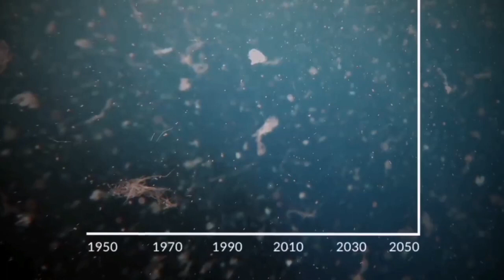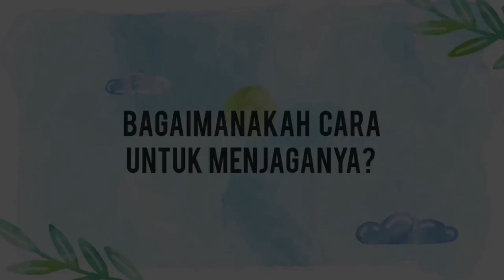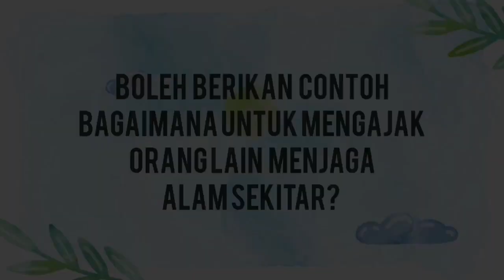CPA1012 (K1)- Memupuk Nilai Memelihara dan Memulihara Ibu Bumi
Secara dasarnya, dalam usaha memupuk sifat cinta akan alam sekitar kita perlulah bermula dari awal dan kuncinya adalah pendidikan. Isu pencemaran alam sekitar dilihat masih berlaku dan ini adalah satu kebimbangan.

Mempercayai bahawa melentur buluh biarlah dari rebungnya maka konsep pendidikan awal perlu diketengahkan dalam usaha ini. Pendidikan menjadi satu wadah utama dalam membentuk seorang insan. Kegiatan pencemaran alam sekitar yang sering berlaku menjadi bukti atau kayu ukur bahawa terdapat kelemahan dalam kaedah atau cara yang sudah sedia ada ketika ini.

Maka wajar untuk membuat penilaian semula ke atas kaedah-kaedah ini agar dapat melestarikan agenda ini.